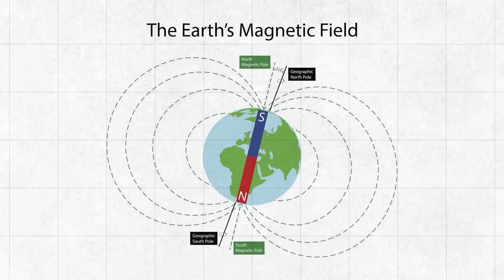The Bermuda Triangle: Natural Explanations or Paranormal Mystery?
Is the Bermuda Triangle a maritime mystery beyond our understanding, or can science explain the disappearances that have haunted this stretch of ocean? Known for swallowing ships and planes, the Bermuda Triangle has been the subject of countless theories, from alien abductions to underwater city curses. But what’s the truth?

Chapters:
00:00:00 - The Bermuda Triangle Mystery
00:00:34 - Famous Disappearances and Theories
00:01:08 - Natural Phenomena: Fact or Fiction?
00:02:22 - Magnetic Fields and Ocean Currents
00:03:47 - Supernatural Explanations
00:04:34 - Conclusion: Nature or the Unknown?

We’ll examine jaw-dropping stories, like Flight 19, a squadron of bombers that disappeared without a trace, and the SS El Faro, a cargo ship lost in 2015. Experts have proposed explanations like rogue waves, methane gas bubbles, and even magnetic anomalies that could disorient pilots. But are these theories convincing enough?

Some argue that supernatural forces are at play, from alien abductions to time warps. Others believe that strong ocean currents and unpredictable weather patterns can explain it all. What do you think? Can science unravel this puzzle, or is there a deeper mystery waiting to be discovered?

This video explores the facts, the folklore, and the downright terrifying theories that make the Bermuda Triangle a legend. Join us and share your thoughts: Could it be natural phenomena, or is there something otherworldly happening in this infamous part of the ocean?